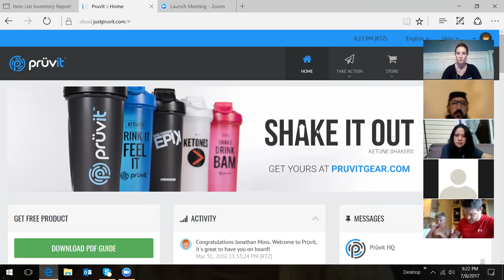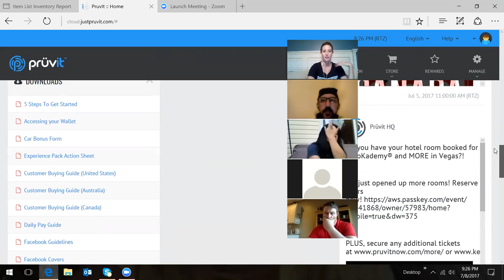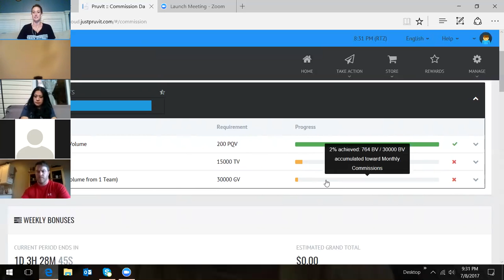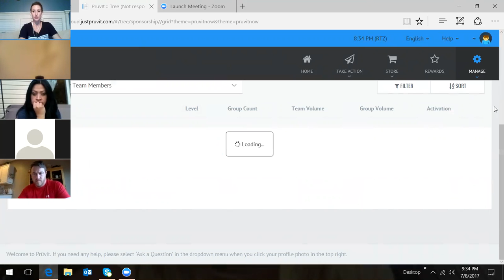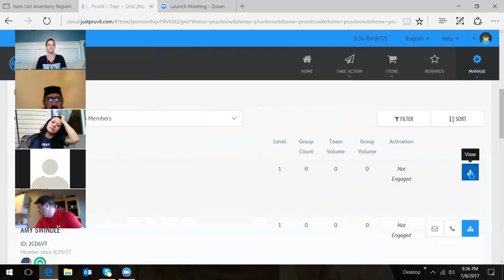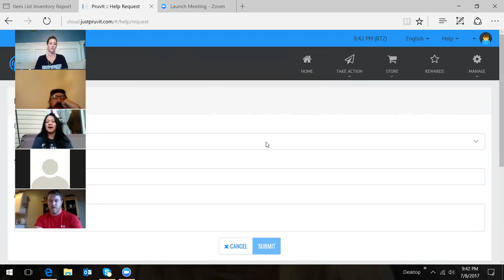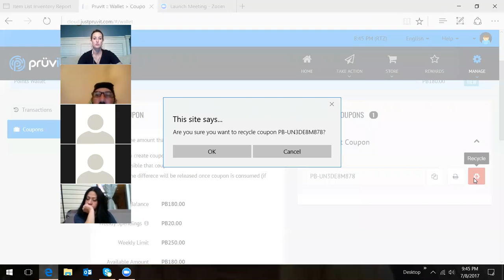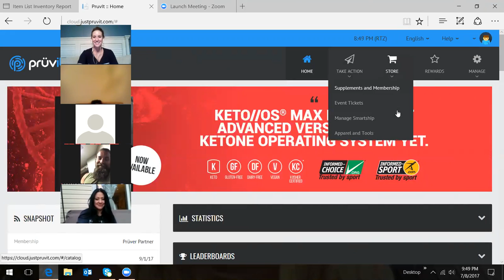New Promoter Welcome